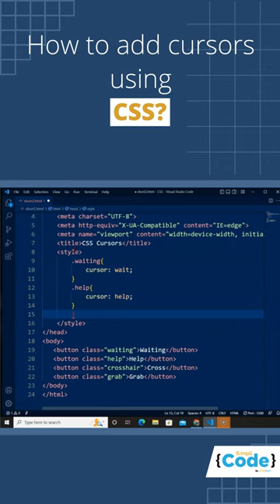How To Add Cursors Using CSS? | Customize Cursor Using CSS | CSS Tutorial for Beginner | SimpliCode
"In this short video on How to Add Cursors using CSS you will see How CSS is used to style the structure of a web page. In addition, you will also see How we can customize cursor using CSS. CSS can be used to change the style of the mouse cursor on certain events. Here's how you can do it in under 1 minute.

About Full Stack Web Developer - MEAN Stack Program:
This program will advance your career as a MEAN stack developer. You’ll learn top skills such as MongoDB, Express.js, Angular, and Node.js (“MEAN”), plus GIT, HTML, CSS, and JavaScript to build and deploy interactive applications and services throughout this Full Stack MEAN Developer program. Full Stack Web Developer Mean Stack course provides complete knowledge of software development and testing technologies such as JavaScript, Node.js, Angular, Docker, and Protractor. You'll build an end-to-end application, test and deploy code, and store data using MongoDB.

Key Features:
✅ Comprehensive Blended Learning program
✅ 150 hours of instructor-led training
✅ 120 hours of self-paced learning
✅ 20+ in-demand tools and skills
✅ 10 lesson-end & 4 phase-end projects
✅ Choose from 4 industry-aligned capstone projects

Skills Covered:
✅ Agile
✅ HTML
✅ CSS
✅ HTTP
✅ Express.js
✅ API Testing with Postman

What is MEAN Stack?
The term MEAN stack refers to a collection of JavaScript-based technologies used to develop web applications. MEAN is an acronym for MongoDB, Express, Angular, and Node.js. MongoDB is a database system, Express is a back-end web framework, Angular.js is a front-end framework, and Node.js is a back-end runtime environment.

How do I become a MEAN stack developer?
In order to become a MEAN stack developer, you will need to have a working knowledge of software development tools, databases, testing tools, and frameworks. You should be able to work as part of a scrum team—following agile methods, building, testing, and delivering features.

Can I become a full stack developer without a degree?
You can always learn the concepts of full stack development  on your own to become a full stack developer without a degree. However, having a formal degree in full stack development will undoubtedly help you beef up your CV and give you an added edge over other candidates. Moreover, a formal degree provides structured learning and helps learners gain real work experience through various real-world industry projects.

Is full stack development a good career?
Pursuing a career in full stack development is worthwhile because companies are desperately looking for developers who are skilled in handling any situation and who can take care of both front-end and back-end development. Companies are also offering high salaries to full stack developers.